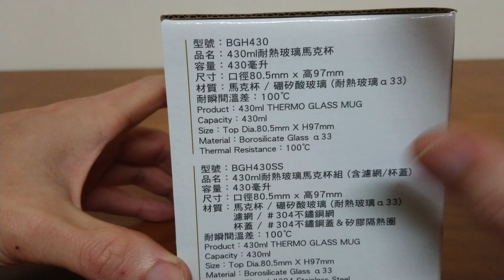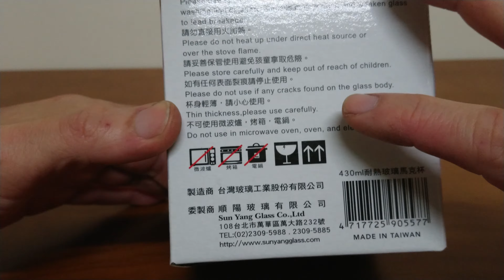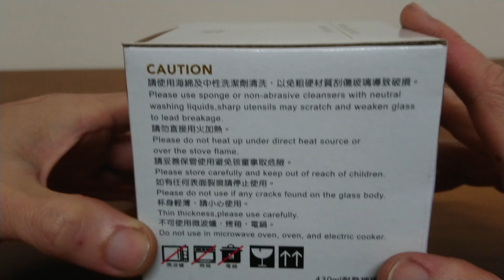台玻耐熱玻璃馬克杯430毫升